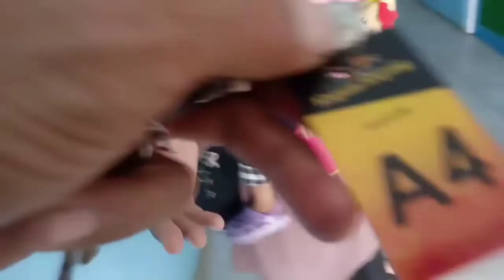Spesial Liburan Ujang part 1